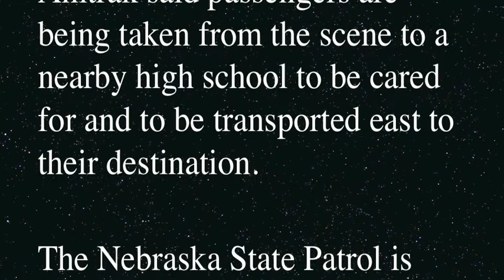Train Collides With Farm Vehicle - August 26th 2011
Amtrak said several passengers have been hospitalized after one of its trains derailed in southwest Nebraska.

According to Amtrak, a farm vehicle on the tracks caused both of the train's locomotives and three railcars to leave the rails about 8 a.m. MDT near Benkelman. The remainder of the train remains upright and in line, Amtrak said.

Train 6, the eastbound California Zephyr, which was carrying 178 passengers at the time, was on its way from the San Francisco Bay area to Chicago. There were no reports of life-threatening injuries.

Amtrak said passengers are being taken from the scene to a nearby high school to be cared for and to be transported east to their destination.

The Nebraska State Patrol is asking people to stay out of the area so that emergency personnel can get to the scene, according to Kearney TV station KHGI.